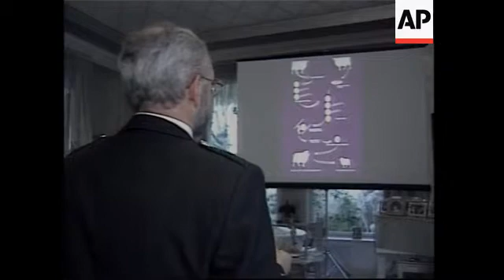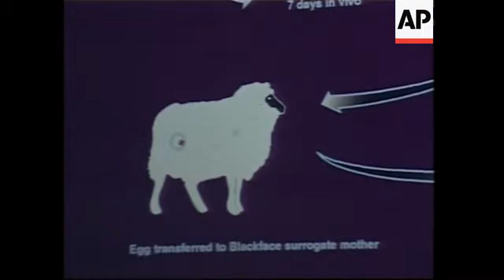Scientist says in future cloning cells may be used to treat disease in humans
1. Embryologist Bill Ritchie at dinner party
2. Close shot of Ritchie
3. Wide shot of dinner party
4. Close shot of Ritchie
5. Close shot of woman at party
6. Close shot of former NASA astronaut Edwin "Buzz" Aldrin
7. Mid shot of party
8. SOUNDBITE: (English) Bill Ritchie, embryologist:
"We hope that eventually that we will be able to treat certainly some human diseases with cells which have been produced, and that one of the reasons for looking at nuclear transfer is that we can make specific cell types, compatible cell types with a variety of people."
9. Wide shot of Ritchie during interview
10. SOUNDBITE: (English) Bill Ritchie, embryologist:
"It's a very inefficient process at the moment, mostly running between one percent and five percent efficiency. So you've got to make lots of embryos for one of those to be successful. And even the successful embryos, and the successful animals, the animals which do go to term, have suffered from a variety of defects. And we're trying to find out why these animals are suffering from these defects and trying to make the system more efficient."
11. Mid shot of Ritchie showing diagram of cloning process
12. Close shot of Ritchie
13. Close shot of slide showing embryonic cells under microscope
14. SOUNDBITE: (English) Bill Ritchie, embryologist:
"We've got a very long way to go, it's going to be years, perhaps tens of years before we have some very good stem cell therapies. But hopefully we will be able to treat some diseases with those cells."
15. Close shot of Ritchie
16. Close shot of cloning diagram
17. SOUNDBITE: (English) Bill Ritchie, embryologist:
"I think one Dolly's enough. I think she's certainly quite an animal. She's a bit of a prima donna. She enjoys the press and I don't think... I think we should stop there, and not make another one."
18. Various shots of Ritchie at dinner party.

STORYLINE:

The man who helped clone Dolly the sheep says his group plans to lodge Britain's first application to clone human embryos within six months.

Embryologist Bill Ritchie of Scotland's Roslin Institute said the cloned embryos would used to investigate ways of be harvesting human stem cells,  which some scientists believe could help treat degenerative diseases such as Parkinson's and Alzheimer's.

Ritchie was the guest of honour this week at a party in California hosted by Kay and Joseph Siegel, who help fund research on the human aging process at the University of California in Los Angeles.

Ritchie and his colleague Ian Walmut pioneered the cell nuclear transfer technique that led to the cloning of Dolly the sheep in 1997 - the first cloning of a mammal.

But they say that the cloning science that led to Dolly and other cloned animals, including mice and a pig, is still in its infancy and prone to a low rate of success in producing animals.